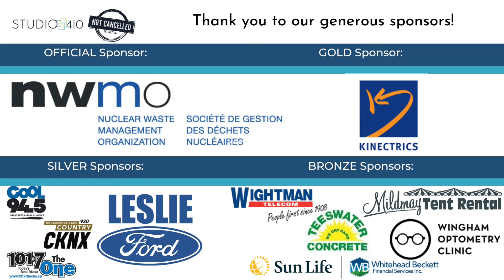Studio 410 - Not Cancelled: The Musical Pre-Show Announcement!